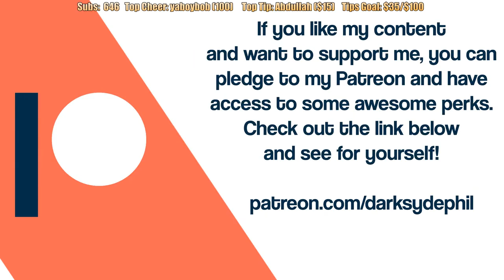Phlegm Stranding - Nov24AM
I wanted to do the rest of the Death Stranding videos too but my ears got gout.